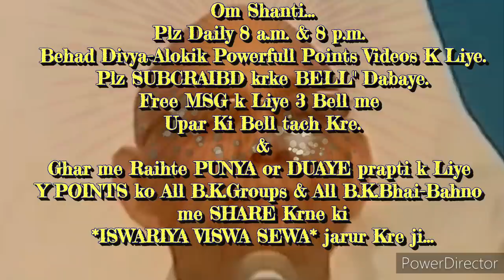घर-ग्रहस्थ में रहते "निर्मोही और शिवबाबा को साथ रखने की" बेहद सहजविधि... By माननीयB.K.सूरज भाईजी,